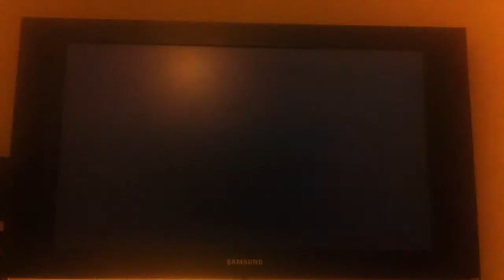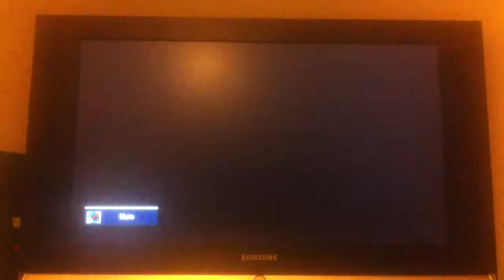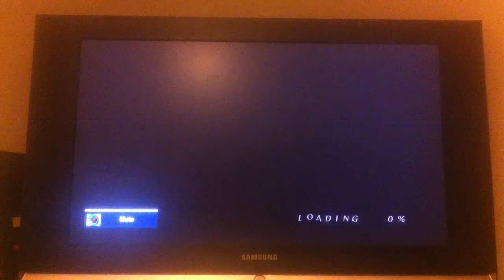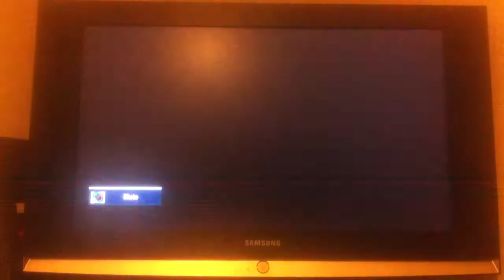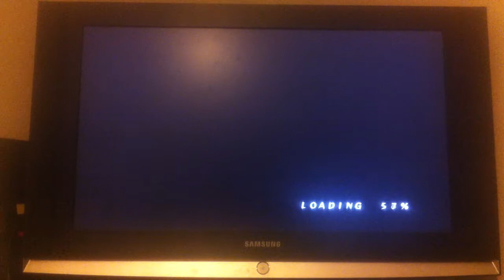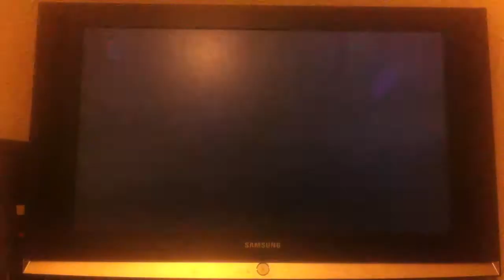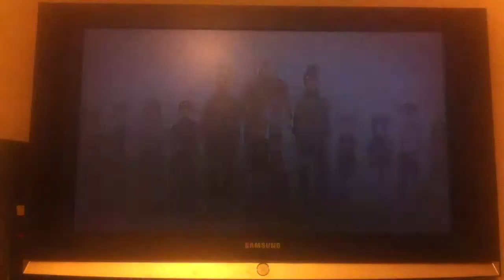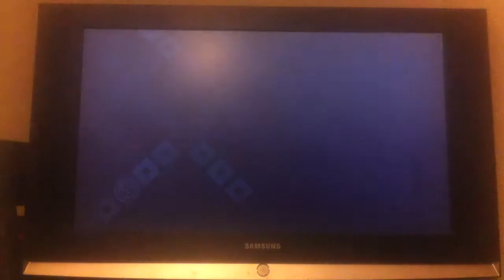Let's Play Naruto Ninja Storm 2! Part 8~Chapter 1: Rescue the KazeKage!!!